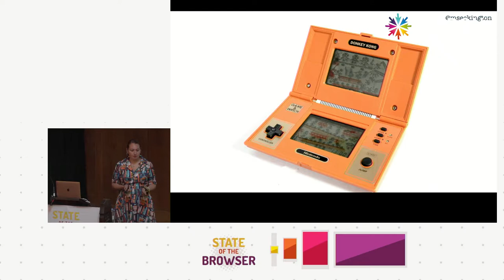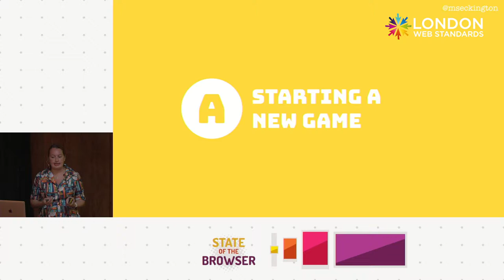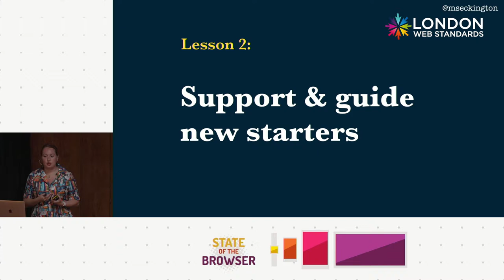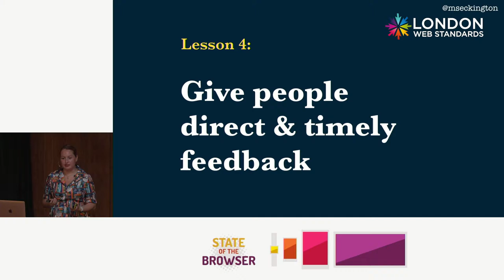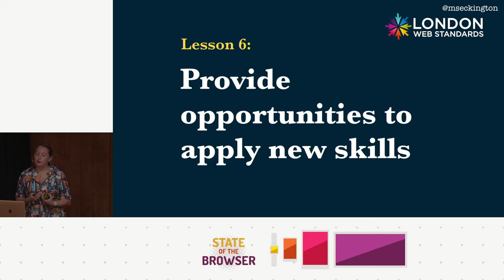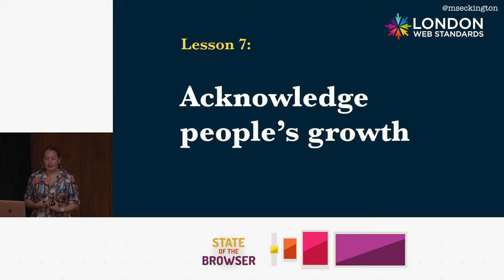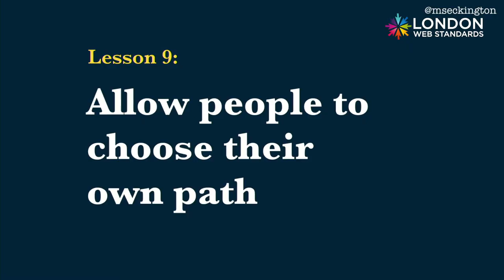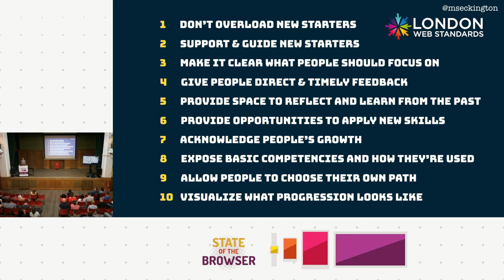Level Up: Developing Developers - Melinda Seckington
This talk will look at how you can help level up your developers by using competencies and career development frameworks, what types of processes you can introduce to support personal development and how developers should be using opportunities like these to get a better understanding of what skills they should focus on.

Melinda Seckington is a Technical Manager at FutureLearn, the social learning platform offering free and paid-for online courses and degrees from leading universities and organisations worldwide. She speaks at international technology conferences and writes for MissGeeky, a blog about all things geeky and girly. When she’s not busy with events or blogging, you can find Melinda curled up on her couch with a good book or video game.